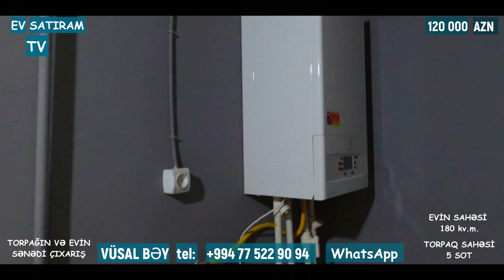120 000 MANATA MÜASİR YAŞANMAMIŞ EV SATILIR NOVXANIDA/ EV SATIRAM TV/ bag evleri /ev satışı